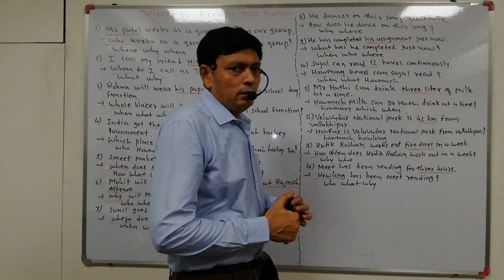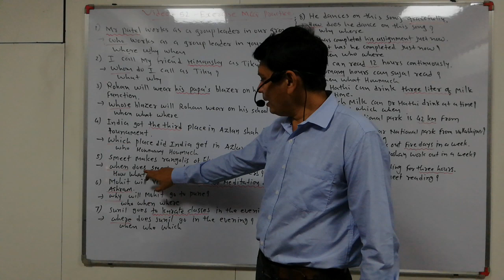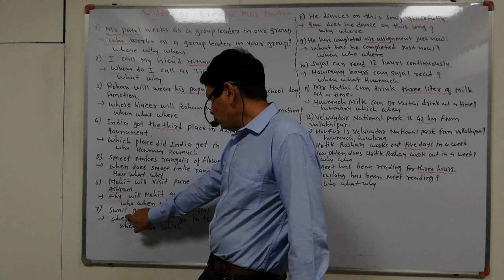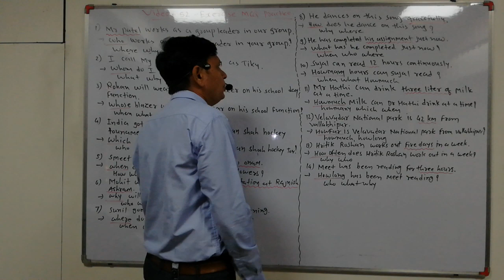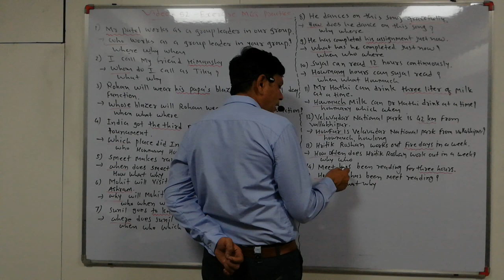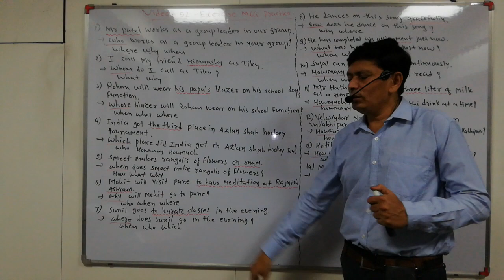# ENGLISH # 12 COMM,# FRAMING QUESTION 3 BY ASHOK GAMI